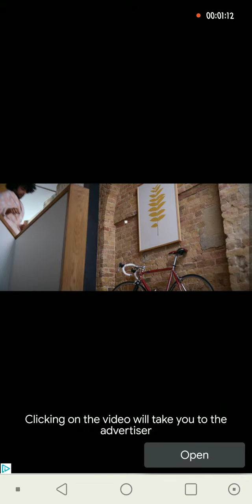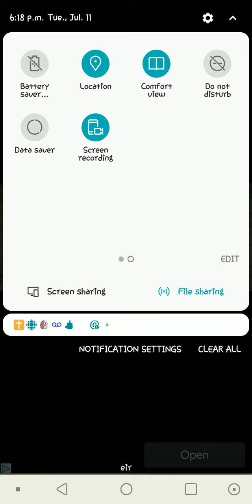Playing the stealing game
Incase you want to know the game name. Its called TheifPuzzle